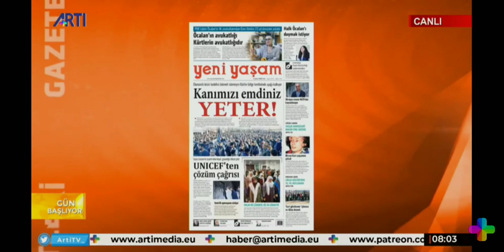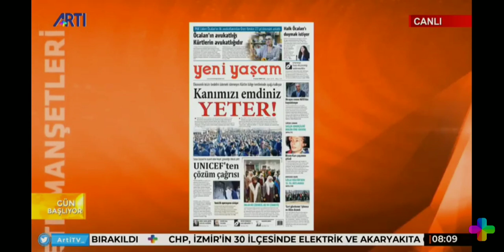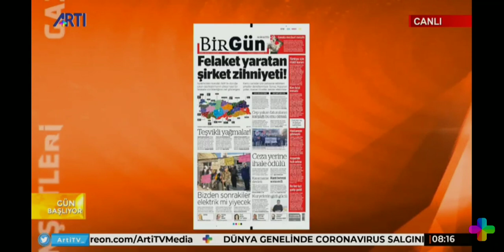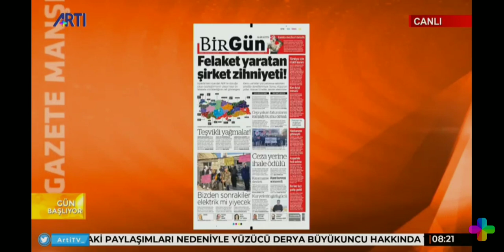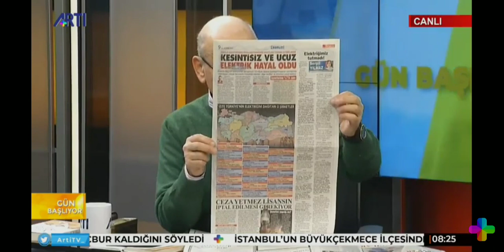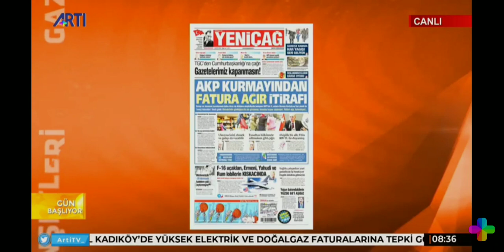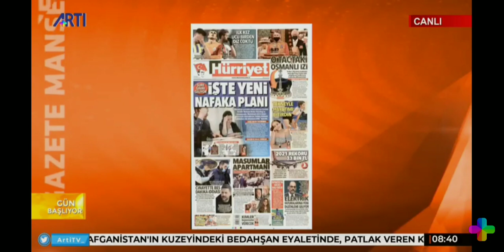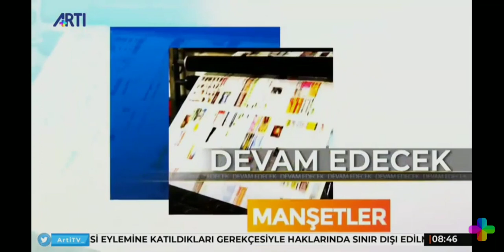NAZIM ALPMAN'LA GÜN BAŞLIYOR 8 ŞUBAT 2022 TARİHLİ PROGRAM